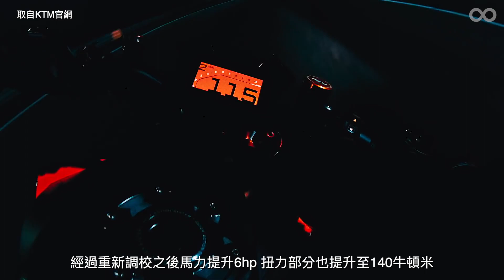引擎優化車架更新。2020 KTM 1290 SUPER DUKE R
奧地利極致暴力公爵，KTM 1290 SUPER DUKE R在2020年獲得內外優化更新，換上輕量化新車架，配上引擎動力提升，以及電控系統進化，新的大公爵絕對能給予最緊繃的性能體驗！